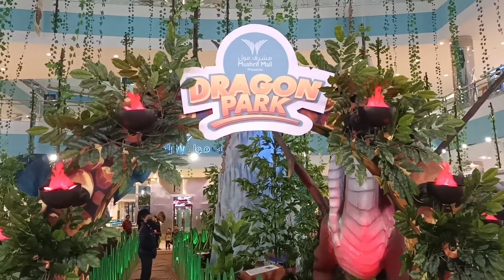animal jokes funny | animals jokes Best Funny People DoingThese Things - Try Not ToLaugh 😏😪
Hi my friends,  and Viewers please check our new
compilation. Here is moments people to
funny videos and we hope that this way
video make your life more fun & you thanks.